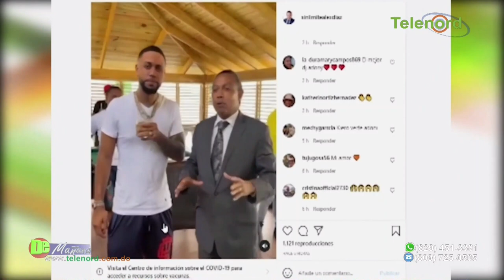Fue una imprudencia "teteo móvil" de Dj Adonis en SFM dice Jer Yan Lantigua